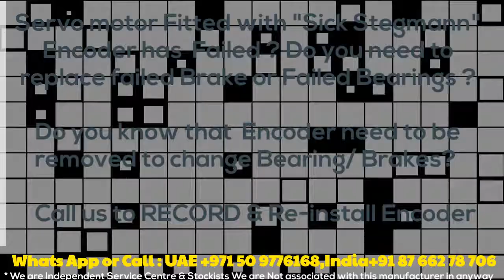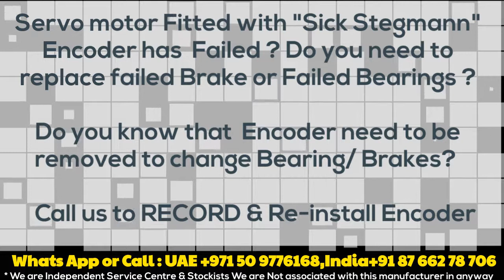SCM 60 SCM60- Install/Align/Adjust -ServoMotorRepair INdia/ Delhi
1. We can help you in Preventing the failure of servo motors
2. We can help you by "Predicting the failure of Servo motor"using condition monitoring techniques and thus help reduce/eliminate downtime through scheduled Repairs of the servo motors.
3. We can Prepare you to handle the failure by identifying what resources are needed to restore the servo motor back to working condition, in case the motor fails.. and helping you Arranging the availability of those resources
4. Restoring the Servo motor to working condition if it Does fail. using resources arranged in step 3 above.